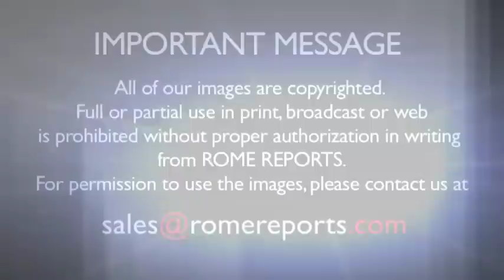A farm makes it to St. Peter\'s Square to celebrate the feast day of St. Anthony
Horses, cows, pigs and chickens left the country side for a few hours and made it to St. Peter\'s Square. It\'s a trip they make every year, on January 17th to mark the Feast Day of St. Anthony Abbot, the patron saint of animals. .